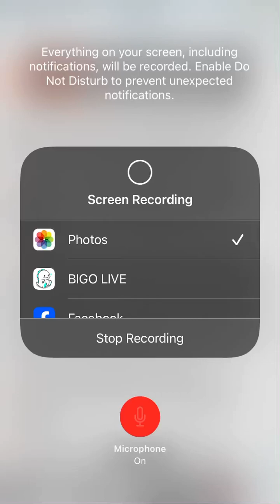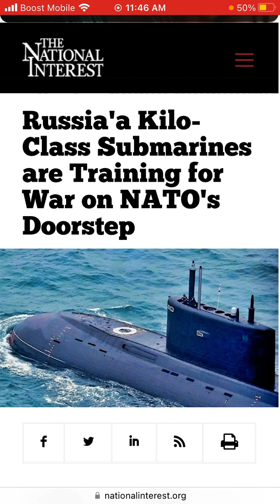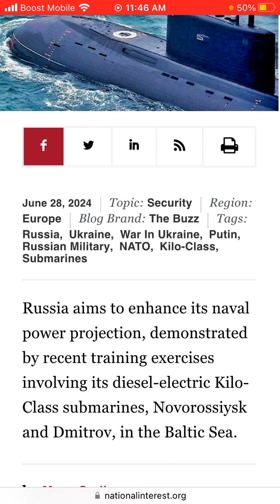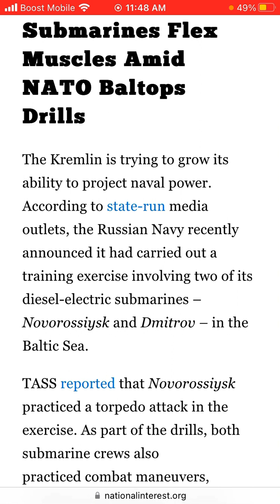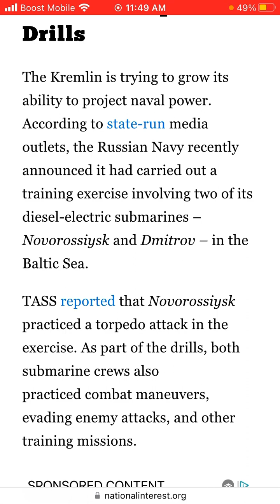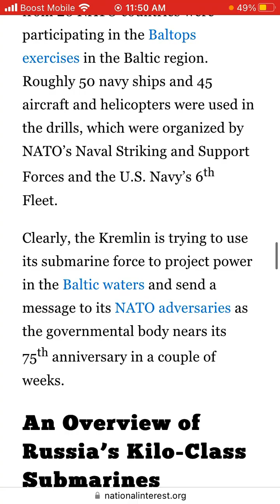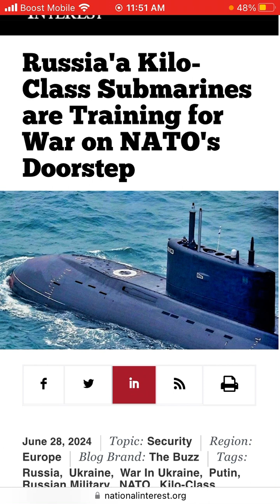Russia'a Kilo-Class Submarines are Training for War on NATO's Door.